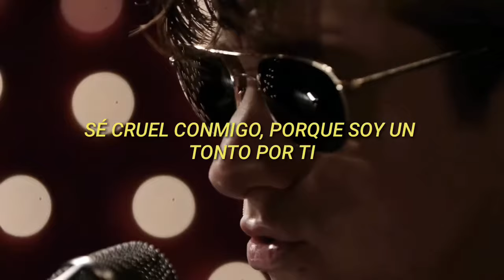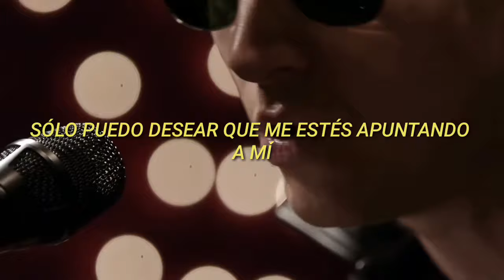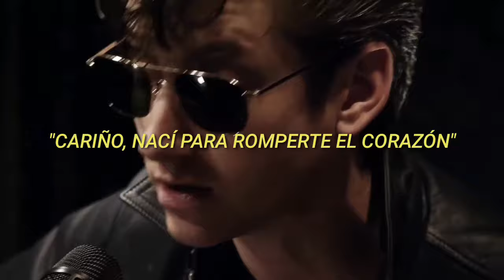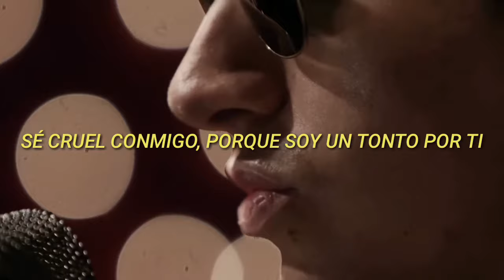Arctic Monkeys - Suck it and See (acoustic) / Español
No es una traducción completamente literal.

We're not own this song, there are not profit ;)

Lyrics:
Your love is like a studded leather headlock
Your kiss, it put could creases in the rain
You're rarer than a can of dandelion and burdock
And those other girls are just Postmix lemonade

Suck it and see, you never know
Sit next to me before I go
Jigsaw women with horror movie blue shoes
Be cruel to me 'cause I'm a fool for you

I poured my aching heart into a pop song
I couldn't get the hang of poetry
That's not a skirt, girl, that's a sawn-off shotgun
And I can only hope you've got it aimed at me

Jigsaw women with horror movie shoes
Be cruel to me 'cause I'm a fool for

Blue moon girls from once upon a Shangri-La
How I often wonder where you are
You have got that face that just says
"Baby, I was made to break your heart", oh-oh-oh

Sit next to me before I go, go, go, go
Be cruel to me 'cause I am a fool for you